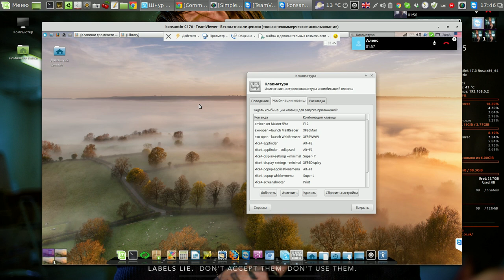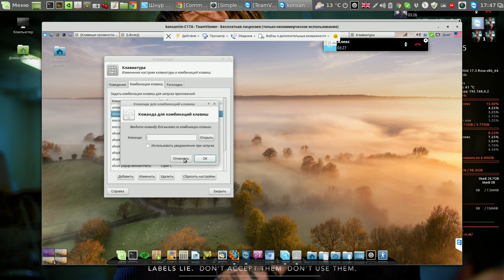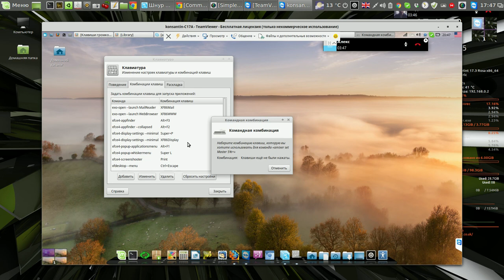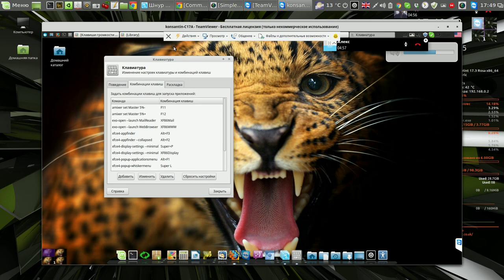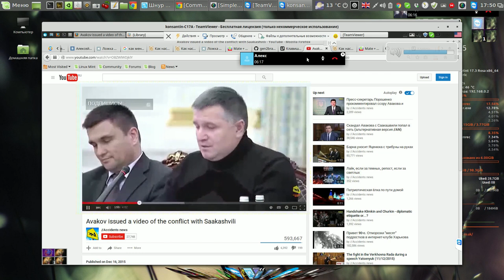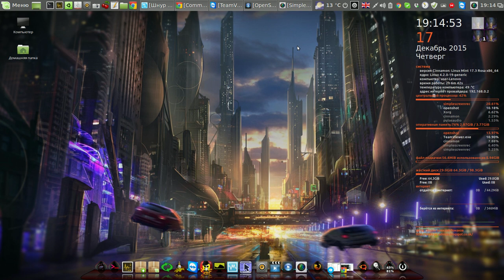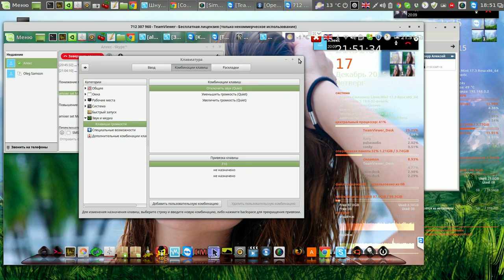Настройка горячих клавиш звука в Linux Mint (XFCE, Cinnamon)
Мой сайт Настройка горячих клавиш звука в Linux Mint (XFCE, Cinnamon)
Англия Ливерпуль - Россия Ростов на Дону